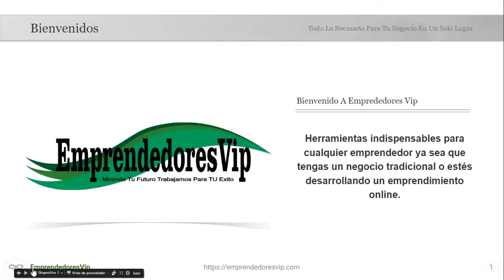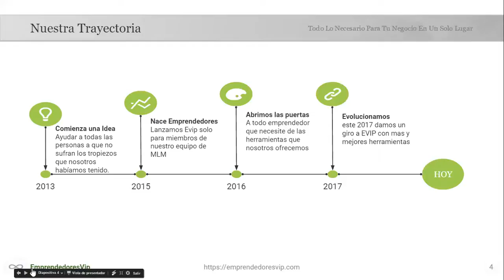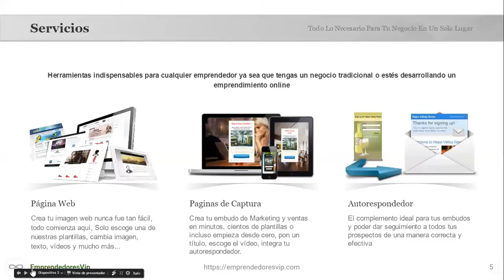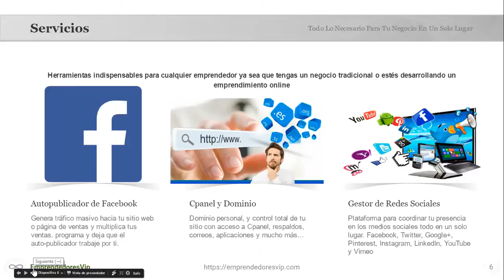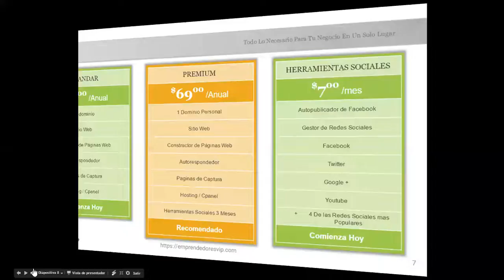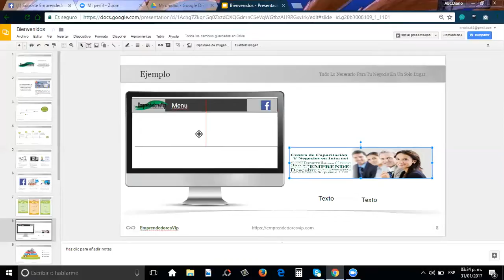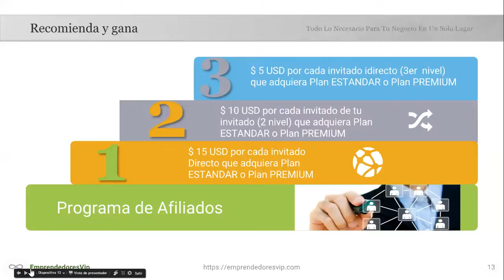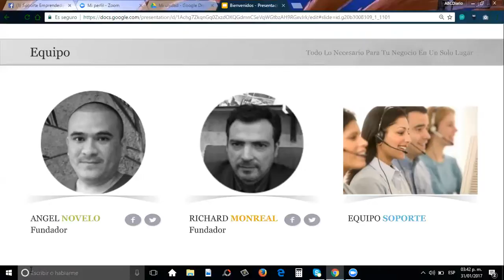Presentacion 31 de Enero 2017